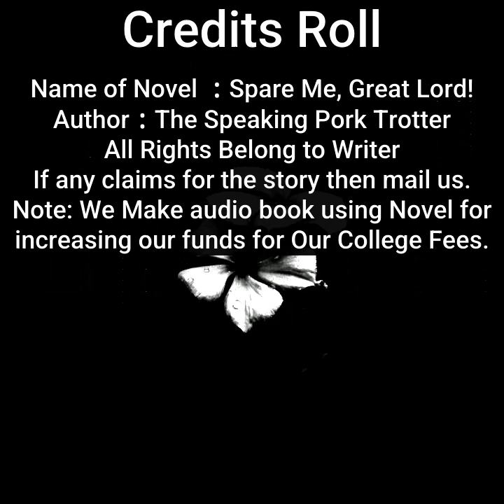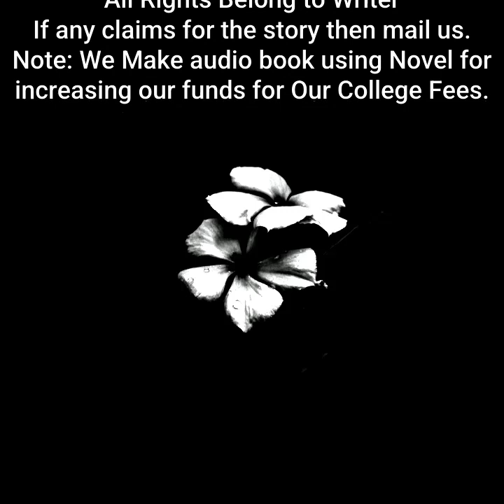Spare Me, Great Lord! | By The Speaking Pork Trotter| Chapter 41 to 45